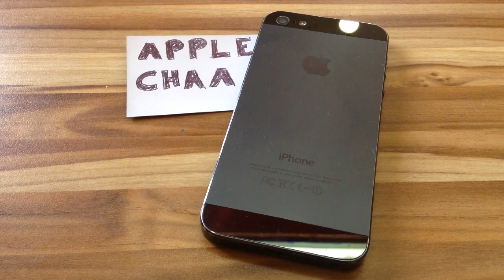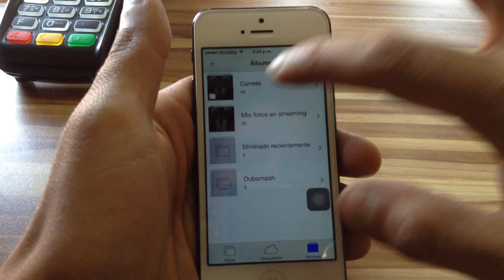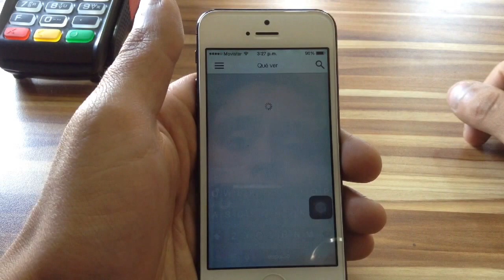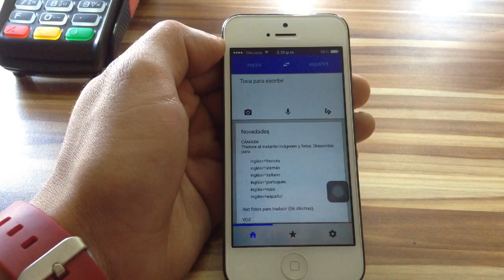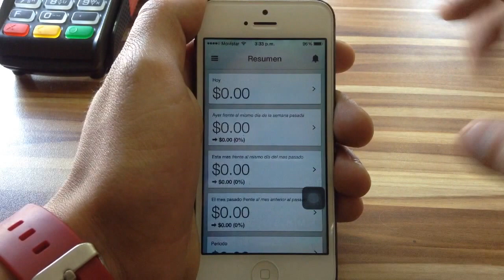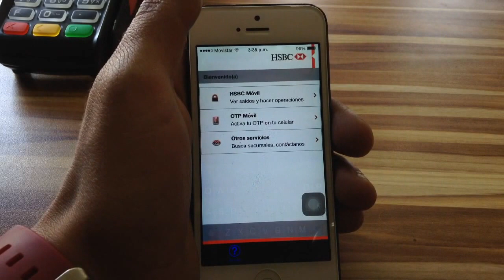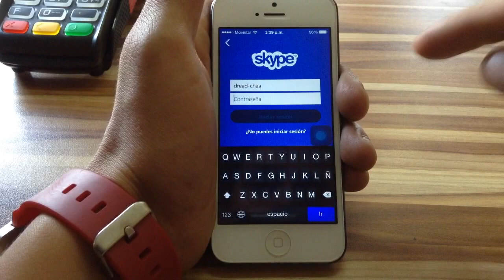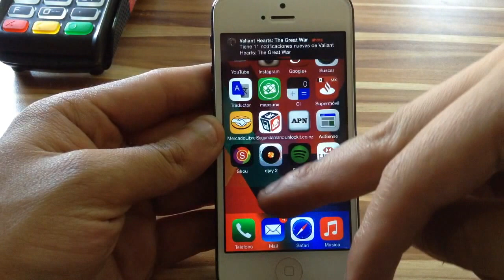QUE HAY EN MI IPHONE ABRIL 2015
HOLA AMIG@S DE YOUTUBE HOY TENEMOS VIDEO DOBLE, ESPERO LES GUSTE Y LES SIRVA ALGUNA DE LAS APPS QUE USO EN MI IPHONE
RECUERDA DARLE LIKE SI ES QUE TE GUSTO, SI ERES NUEVO SUBSCRIBETE Y NO TE PIERDAS NINGUN VIDEO NUEVO

PAGINA
FACEBOOK.COM/APPLECHAAA